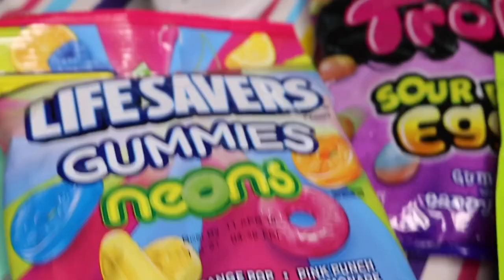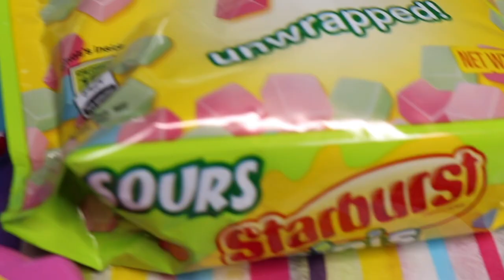Utiles Escolares COMESTIBLES 🌈 NO PODRÁS CRRER LO QUE HICIMOS 😱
.com

💕  Snap: Karenb3l
💕  Mi otro canal KAREN_VLOG:

Karen

Soy Ecuatoriana

¿Dónde vivo?

29 años

iMovie

Los Miercoles y Viernes. ( Cuando estoy mas productiva mas dias )